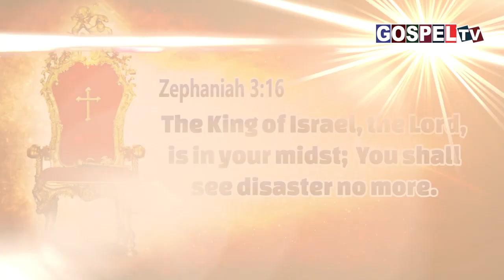இன்றைய வேத வசனம் 5 நவம்பர் 2022 || Today's Bible Verse 5 November 2022 || Zephaniah 3:16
Gospel Vision